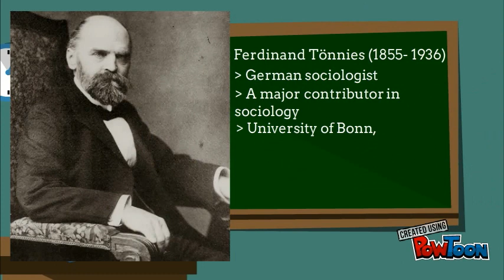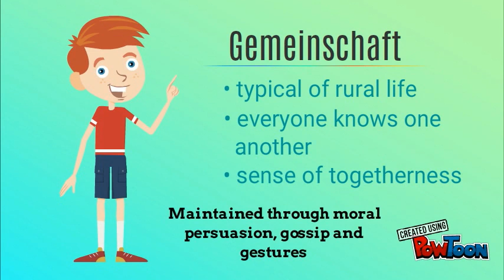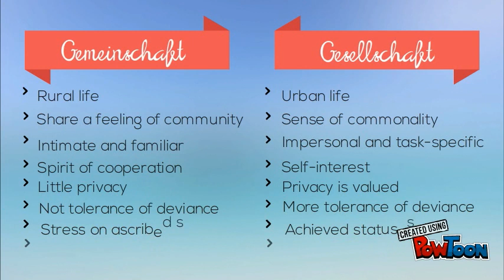Gemeinschaft AND Gesellschaft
Copy of Posted by: Ammar Hazim bin Iskandar Zulkhairi (MICHIGAN)-- Created using PowToon -- Free sign up -- Create animated videos and animated presentations for free.  PowToon is a free tool that allows you to develop cool animated clips and animated presentations for your website, office meeting, sales pitch, nonprofit fundraiser, product launch, video resume, or anything else you could use an animated explainer video. PowToon's animation templates help you create animated presentations and animated explainer videos from scratch.  Anyone can produce awesome animations quickly with PowToon, without the cost or hassle other professional animation services require.